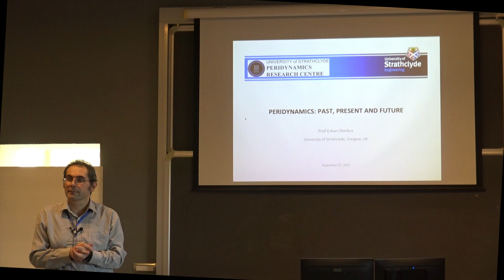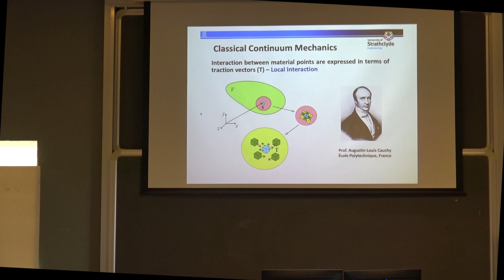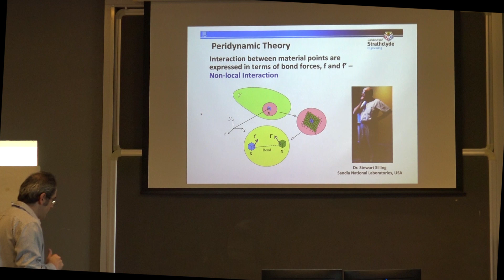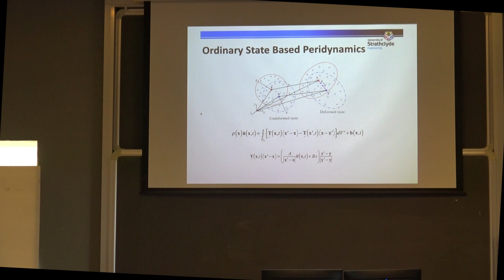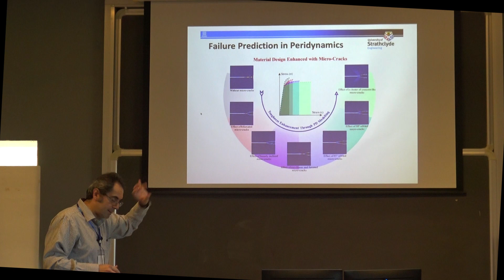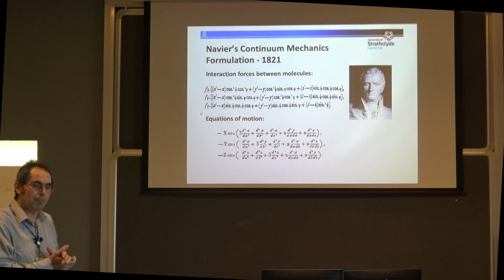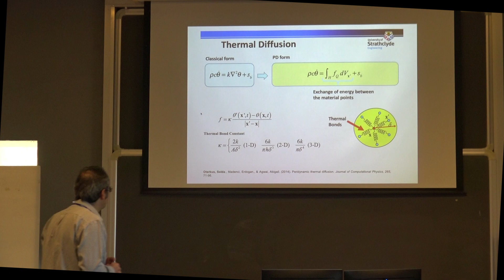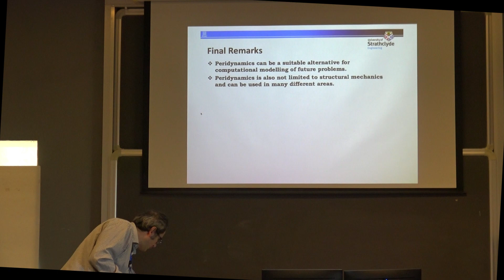Prof. E. Oterkus: "Peridynamics: past, present and future"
International Conference on “Modelling Complexity in Mechanics”.
25-29 September 2023, Alghero (SS), Italy

Title: "Peridynamics: past, present and future"

Prof. Erkan Oterkus  (University of Strathclyde, UK)